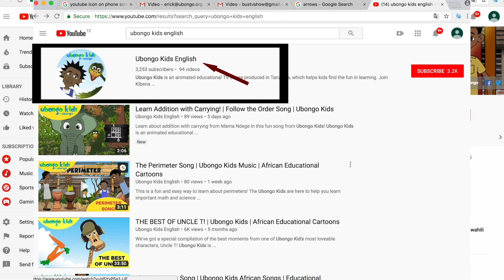What is a Microplastic? | Protect the Environment with Ubongo Kids | African Educational Cartoons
Do you know what a microplastic is?  Let's watch this video together to learn more and find out. Learn how to protect the health of the planet, the environment and your health too with the Ubongo Kids!